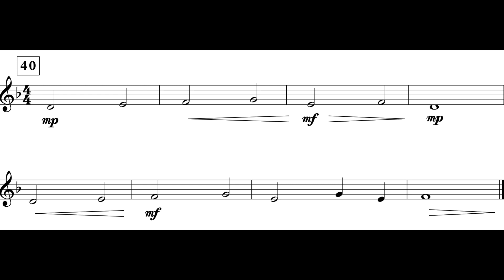Dragon Slayer (Theme II) Cl. I *III*